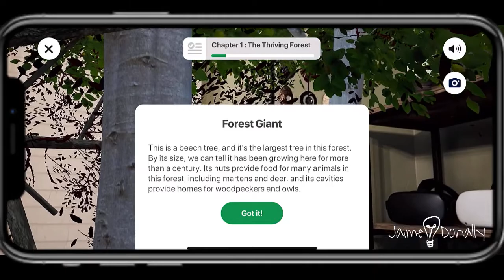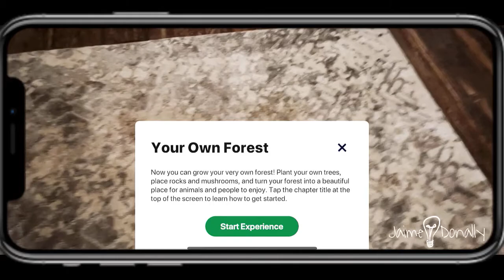WWF Forest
In a guided tour, discover the healthy forest as it appears around you. Turn your classroom (or home) into a thriving forest to explore. The animals jump around the room and rain is often heard trickling or pouring down.